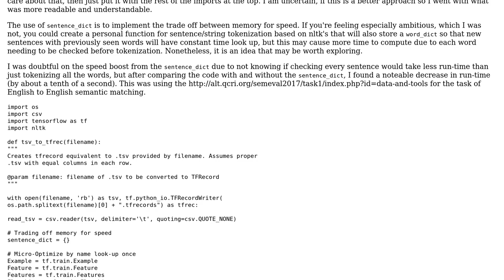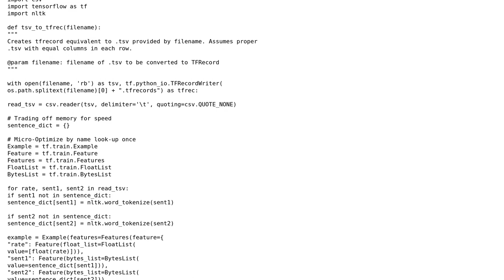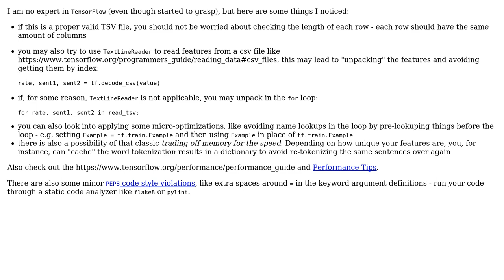Code Review: Python Script: Converts .tsv to TFRecord (2 Solutions!!)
Code Review: Python Script: Converts .tsv to TFRecord

With thanks & praise to God, and with thanks to the many people who have made this project possible! | Content (except music & images) licensed under CC BY-SA | Music | Images & others | With thanks to user prijatelj user Jamal user alecxe and the Stack Exchange Network Trademarks are property of their respective owners. You are responsible for your own actions.